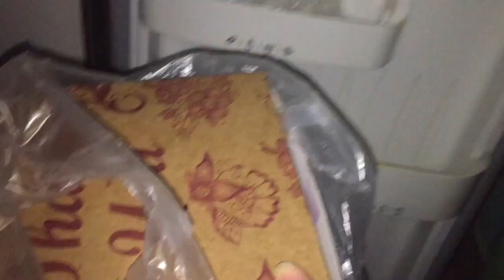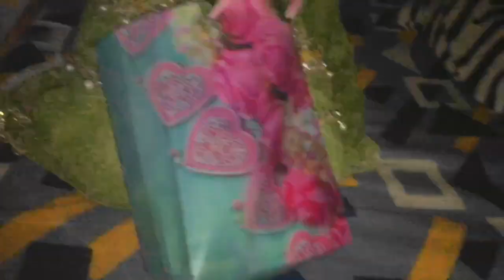Bhai ki anniversary bhut maza aya or czn ki birthday 🎂.... vlog # 4.... colourkiduniya...